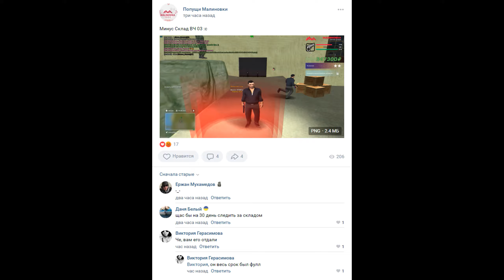FRAGMOVIE | ВЧ Malinovka RP | Лидерка